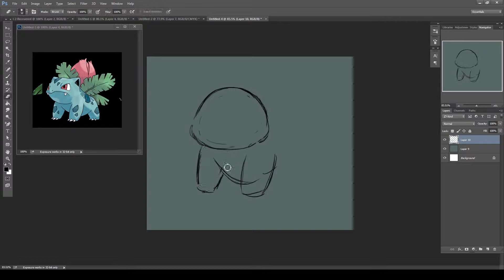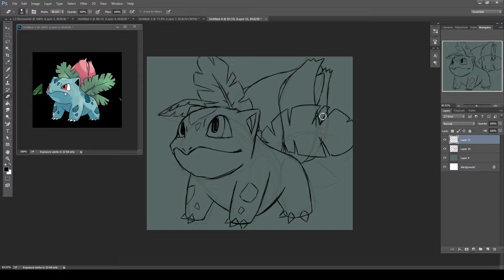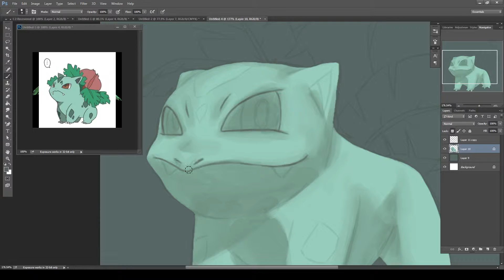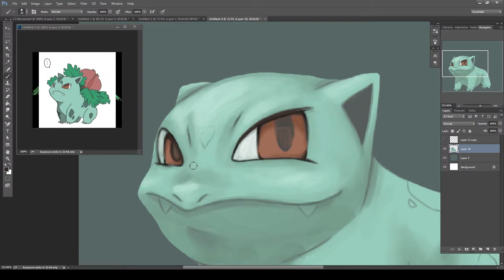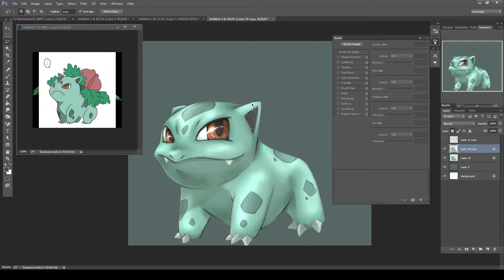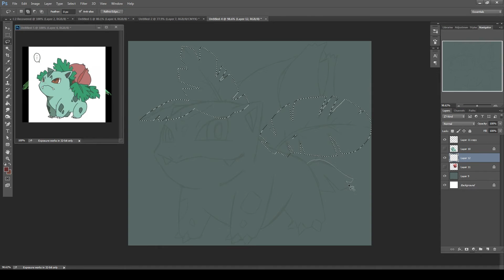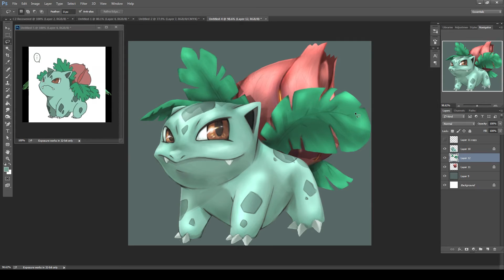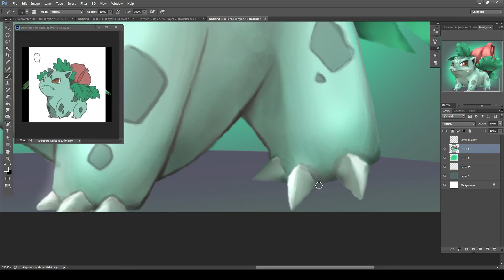[Pokemon] #2 Ivysaur Speed Draw/Paint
Pokemon Ivysaur Speed Draw/Paint

Total Hours: 1hrs 56 min.

Producers:
TangentGaming
Meidica74
Nicole Pin
Sher-Lynn Taylor
Fox Windridge
Ciel Lynn

Characters: Ivysaur

Photoshop CC {CS6}
Wacom Cintiq 13" HD Tablet